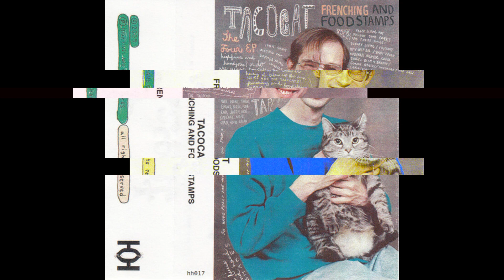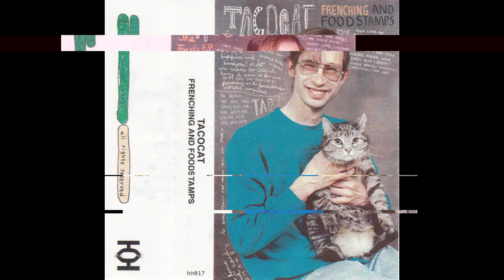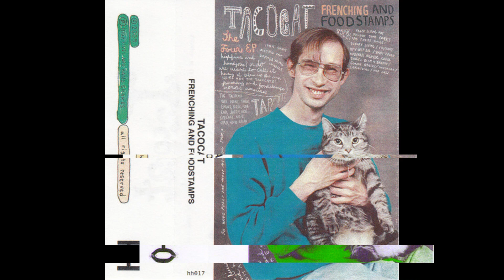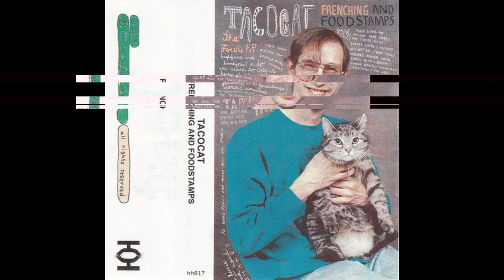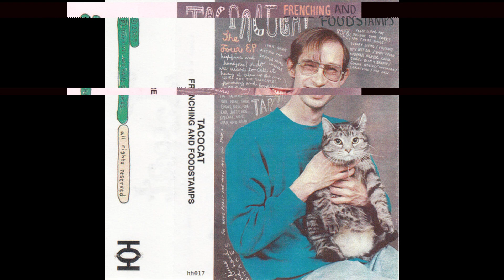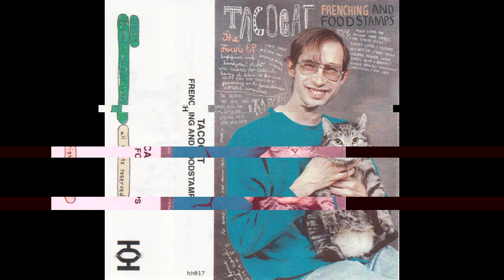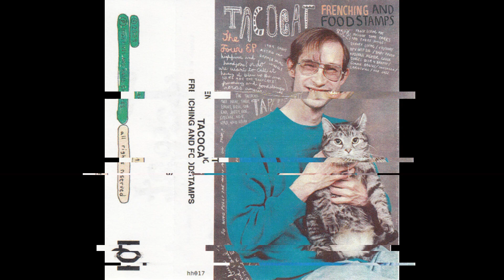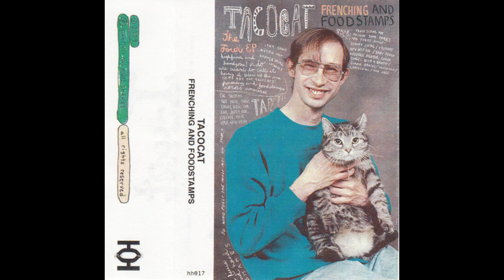TACOCAT- Frenching and Foodstamps (2009)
TACOCAT- Frenching and Foodstamps

came out as a cassette on Highfives and Handshakes Records, 2009
Seattle, WA

Bree- bass/vocals
Lelah- drums/vocals
Eric- guitar/vocals
Emily- vocals

00:00
00:06- Adderal Nighter
01:32- Volcano
03:48- Baby Tooth
05:43- Luxury Living
07:40- WTFOMG$300HPV
09:55- Carnival (Bikini Kill)
11:27- Her Jazz (Huggy Bear)
14:13- Beerz 4 Breakfast (The Replacements)
15:45- My Chinchilla (Cub)
17:03- Knick Knack (Beat Happening)